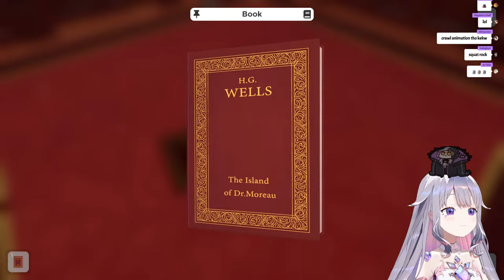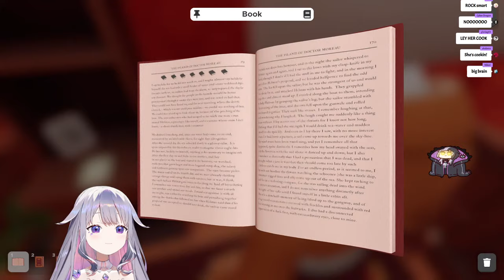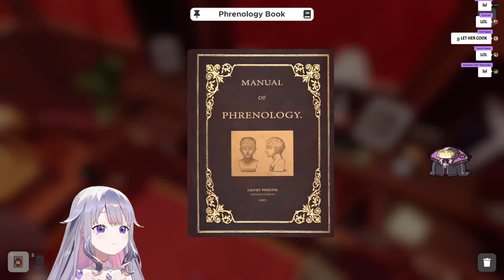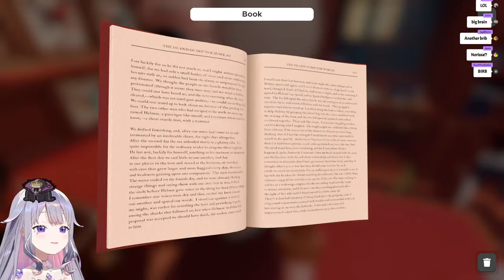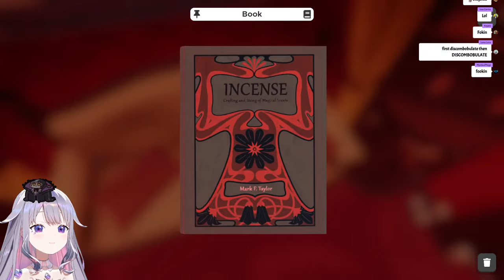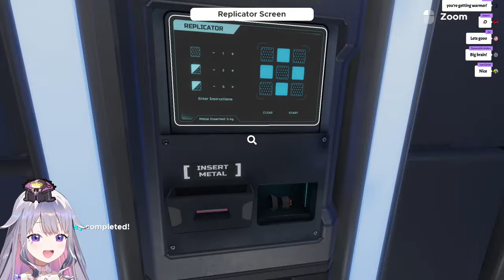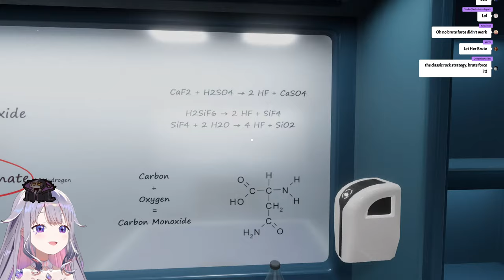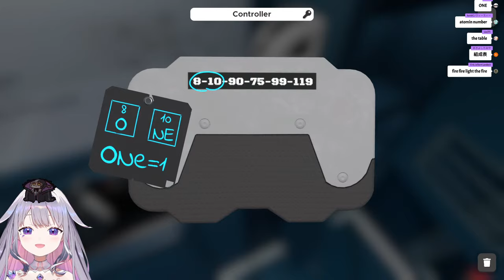【Escape Simulator】Big Braining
What happens when a rock and an archiver get's stuck in a room?

This game is being streamed and monetized after confirming with Pine Studio.

‐‐‐‐‐‐‐‐‐‐‐‐‐‐‐ ✧◆✧ underage viewers ✧◆✧ ‐‐‐‐‐‐‐‐‐‐‐‐‐‐‐

‐‐‐‐‐‐‐‐‐‐‐‐‐‐‐ ✧◆✧ Hololive Production ✧◆✧ ‐‐‐‐‐‐‐‐‐‐‐‐‐‐‐